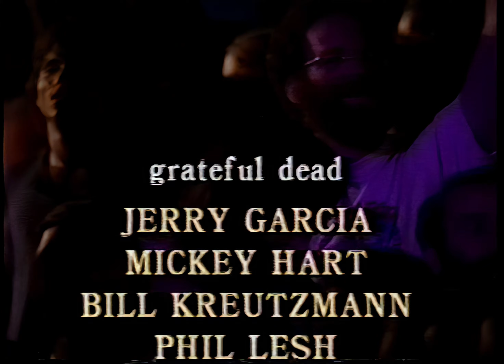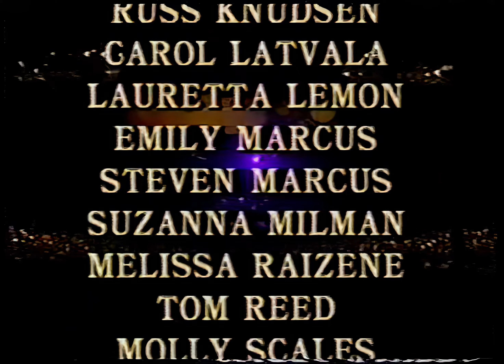Grateful Dead 06 21 1989 (PRO-SHOT) *SET 2* [4K REMASTER] -- Shoreline, CA -- Summer Solstice [SBD]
This page would not be possible without the support of its viewers, if you like the 4k upgrades and want to see more of them, please consider joining the Patreon  ($3/month)  or making a one-time through the other sites. Every dollar helps, and the money all goes to equipment upgrades and overhead. There is no profit in this game. You are also helping a university lab be able to weather the storm that 2020 has brought, and that is very important to me.

_______________________________________________________________________ Since I have already uploaded the first two songs to this set in 4k (you can go back and find them :)  -- I will be skipping those and merging them.

Finally was able to upload the rest of this show today. There may be another source I will upgrade in the future, but I will be uploading this again soon with a new soundtrack (this one isn't bad, read below) :)

Once i figure out if I'm ok  with the video I will merge the files and put  the other soundtrack (this one is really good, but the "ultramatrix" Charlie miller just remastered sounds even better :)

I will also be uploading another test render of songs 1 and 2 of this set later tonight.

I do not post set lists, it's a surprise, if you want to cheat, look it up :)